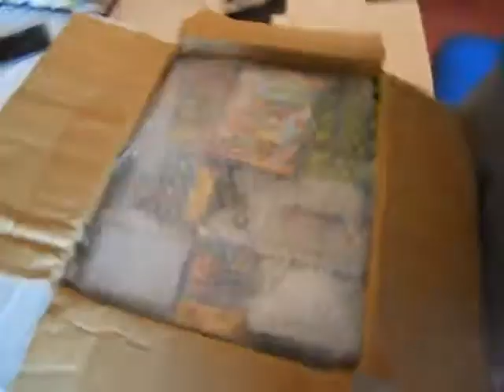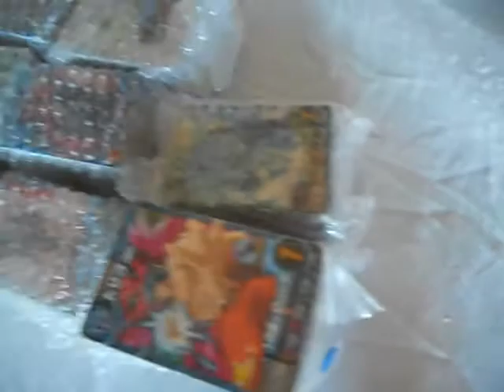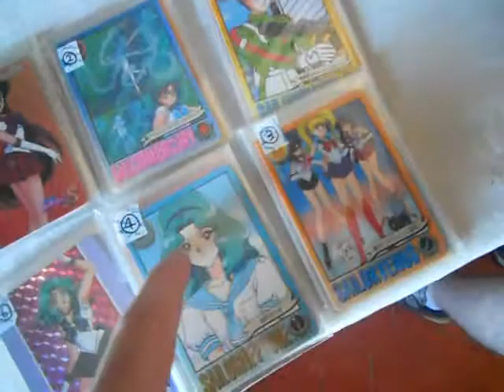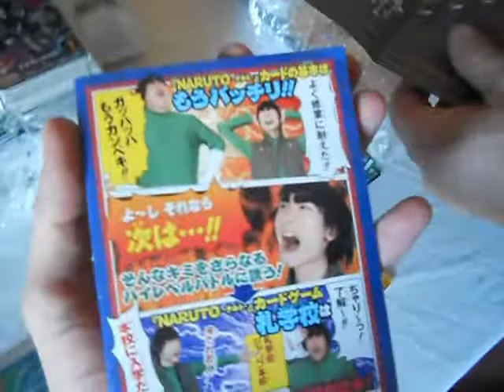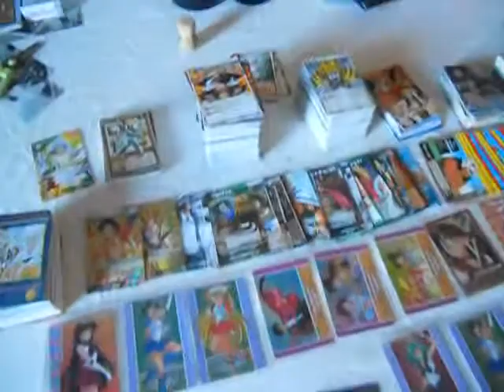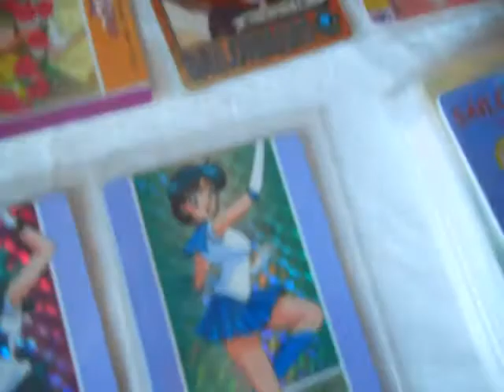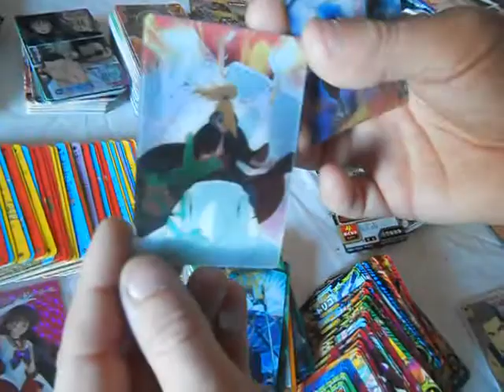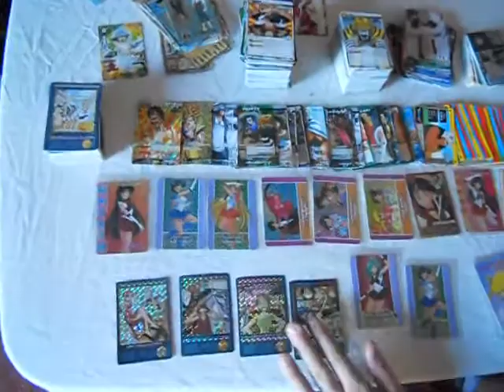[Réception Japon # 03] Cartes Muti-licences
Réception multi-licences avec pas mal de cartes Toriko mais aussi des cartes Dragon Quest, Dragon Ball, Sailor moon, Naruto etc...